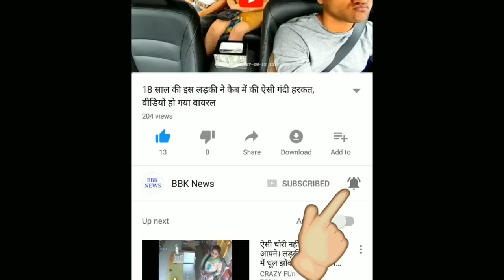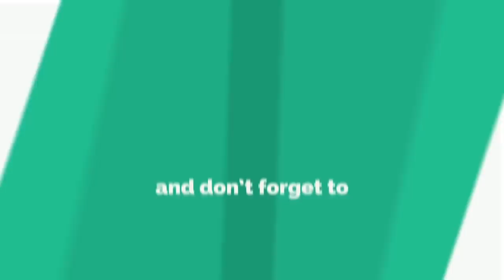Breaking news: बड़ी खबर: मो. शमी के घर पर लगा ताला..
NEW DELHI: टीम इंडिया के तेज गेंदबाज शमी बुरी तरह फंस गए हैं। उनकी पत्नी हसीन जहां ने उन पर गंभीर धाराओं में कोलकाता में मुकदमा दर्ज करा दिया है। हसीन ने शमी पर दहेज मांगने, दुष्कर्म, मारपीट करने और हत्या के प्रयास आदि जैसे गंभीर आरोप लगाए हैं।

रिपोर्ट दर्ज होने के बाद शमी और परिवारीजन भूमिगत हो गए हैं। सहसपुर ( अमरोहा) में उनके घर ताला लटका है। आईजी ध्रुव कुमार सिंह ने कहना है कि अभी तक इस मामले में कोलकाता पुलिस ने हमसे संपर्क नहीं किया है। अगर वे मदद मांगेंगे तो पूरा सहयोग किया जाएगा। शमी की पत्नी हसीन जहां की ओर से कोलकाता के जादवपुर थाने में शमी के खिलाफ शिकायत दाखिल की गई थी।
कोलकाता पुलिस ने शमी के खिलाफ 498 ए (दहेज से संबंधित घरेलू हिंसा), 323 (मारपीट), 307 (हत्या की कोशिश), 376 (दुष्कर्म), 506 (जान से मारने की धमकी), 328(जहर देना) और 34 (आपराधिक साजिश के तहत सामूहिक अत्याचार) के तहत मामला दर्ज किया है। ये सभी धाराएं गैर जमानतीय हैं। शमी के अलावा परिवार के चार अन्य लोगों को भी आरोपी बनाया गया है। खबरों के मुताबिक हसीन ने कहा कि उनको नींद की गोलियां देकर जान से मारने की कोशिश की गई। शमी के एक पाकिस्तानी युवती सहित कई से विवाहेतर संबंध हैं। जब इसका विरोध किया गया तो उनके साथ मारपीट की गई।